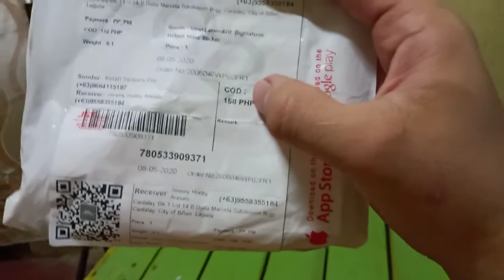EVO Helmet DECALS for my GSX edition EVO! | Sulit!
Yown nga katropa hahahaha watch this video kung gusto nyo magkabit ng decals for reference lang at guide .